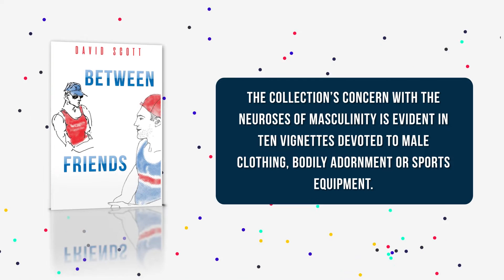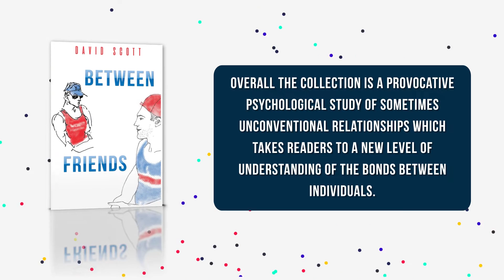Between Friends | Short Stories | David Scott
Between Friends explores, in thirty-six texts, friendship in the modern world across a range of scenarios. Several texts investigate the special nature of male sporting affinities while others reveal the pleasures and disappointments of friendships with literary writers. The collection’s concern with the neuroses of masculinity is evident in ten vignettes devoted to male clothing, bodily adornment or sports equipment. The last six stories, mostly based on archival photographs, imagine scenarios of extreme male anguish or difficulty.

Overall the collection is a provocative psychological study of sometimes unconventional relationships which takes readers to a new level of understanding of the bonds between individuals. A particular strength of the work is its vivid powers of evocation – of scenarios, events and relationships – and its witty and often humorous expression of the significance of the situations recounted. Ranging over a wide spectrum of social and sporting subjects and interactions – from boxing to fashion, from the gym to home situation, from war to peace, from exotic places to familiar environments – the stories’ varied styles and forms aim to capture the particular flavour of the experiences recounted.

To know more about the book and to get your copy, please